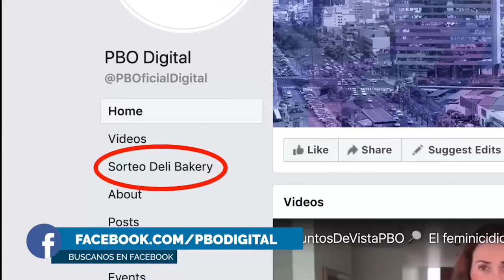La espera de Keiko | FuerzaPopular furiosa por discordia de jueces